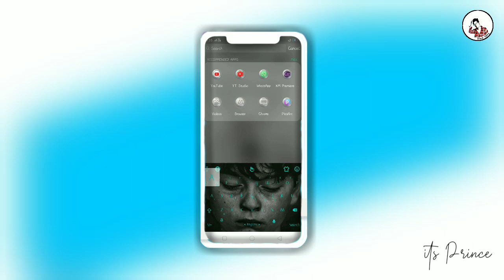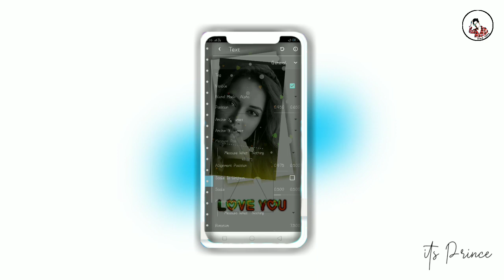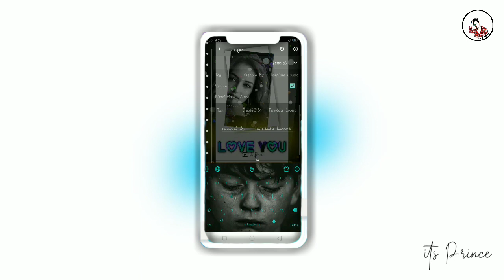How To Make New Whatsapp Status Avee Player Template Download Link Its Prince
its Prince©

Notice